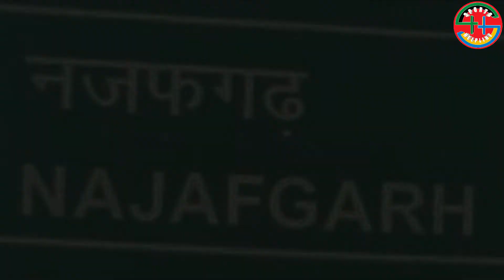नजफगढ़ को मिली स्पोर्ट्स कॉम्प्लेक्स की सौग़ात | SPORTS HELPLINE NEWS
दिल्ली - एन. सी. आर. मैं किसी भी प्रकार के स्पोर्ट्स न्यूज़ कवरेज के लिए, आप SPORTS HELPLINE NEWS वेब चैनल को संपर्क कर सकते है, यह चैनल 40 से ज्यादा खेलो की खबरों को कवर करता है ।

व्हाट्सएप पर जुड़ने के लिए ।

Also Please Comment on this  video and Share Your View and Suggestion .
najafgarh gangster,
najafgarh queen,
najafgarh gang war,
najafgarh delhi,
najafgarh market,
najafgarh boxing academy,
najafgarh gang,
najafgarh road,
najafgarh
sports complex design,
sports complex paschim vihar,
sports complex concept,
sports complex in delhi,
sports complex in india,
sports complex east vinod nagar delhi,
sports complex swimming pool,
sports complex,
sports complex east vinod nagar,
yamuna sports complex flying jatt